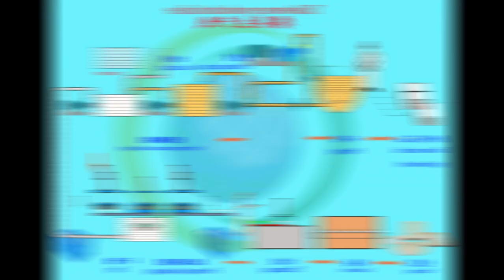Tableware Sugarcane Bagasse Pulp Molding Machine for making disposable plates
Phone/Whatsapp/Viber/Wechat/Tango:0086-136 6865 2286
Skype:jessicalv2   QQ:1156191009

Product Type: Pulp Tableware Machine
Processing Type: Pulp Molding Machine
Place Of Origin: Shangdong, China
Approval: CE
Warranty: 12 Monthes
Platen size: 1350*1250 mm /1550*1250  mm
advantages :
1. Raw material: virgin fiber, wood pulp, grass pulp, bamboo pulp or bagasse pulp or straw pulp
2. Automation: Fully-automatic control
3. Quality standard: CE
4. 100% environmentally production process.
5. Engineers available to service machinery overseas
process:

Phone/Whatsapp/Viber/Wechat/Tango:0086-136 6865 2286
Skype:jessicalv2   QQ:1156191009